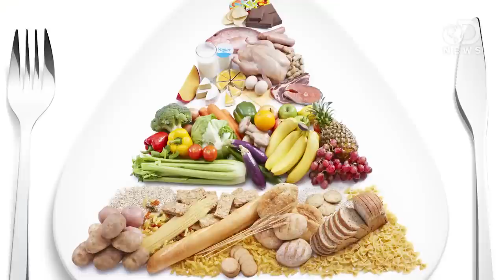Why We Should All Question Science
Whether it's the health benefits of alcohol, or the danger of cholesterol, it seems like science is always flip-flopping! Why is this?

Alcohol's evaporating health benefits
"Industry lobbying and promotion are rife and unchecked by governments."

Another reason to drink wine: It could help you burn fat, study suggests
"Drinking red grape juice or wine -- in moderation -- could improve the health of overweight people by helping them burn fat better, a new study indicates."

The US is about to drop its decades-old warning against cholesterol
"'Cholesterol is not considered a nutrient of concern for overconsumption.'"

The Questionable Link Between Saturated Fat and Heart Disease
"Are butter, cheese and steak really bad for you?"

Are chicken eggs good or bad for my cholesterol?
"Chicken eggs are high in cholesterol, but the effect of egg consumption on blood cholesterol is minimal when compared with the effect of trans fats and saturated fats."

Why cholesterol might not be as bad as you think
"The advisory panel for nutrition guidelines in the US might drop its warning about eating cholesterol-heavy food, something Americans have been warned about for decades."